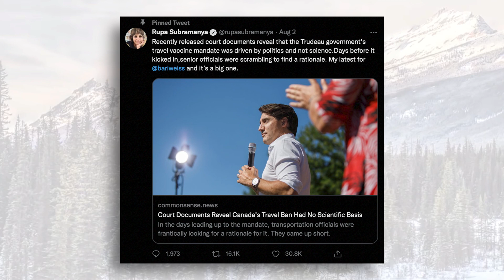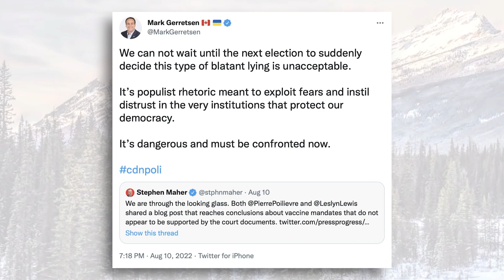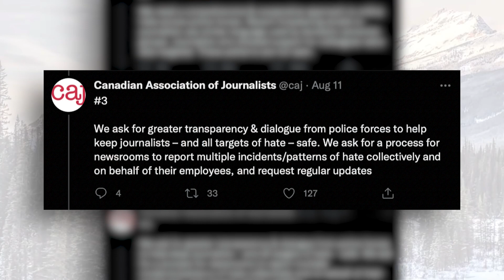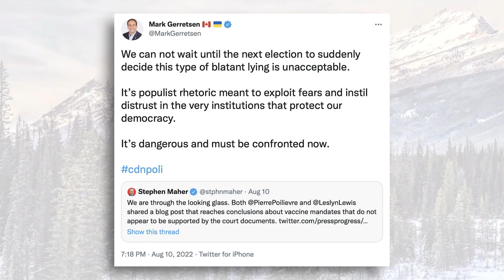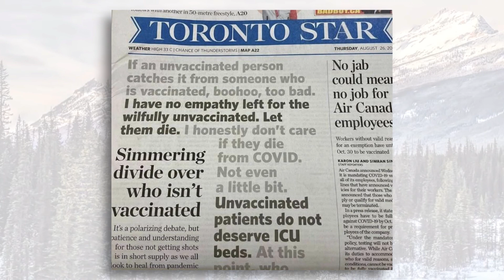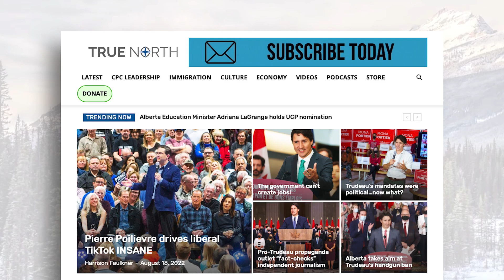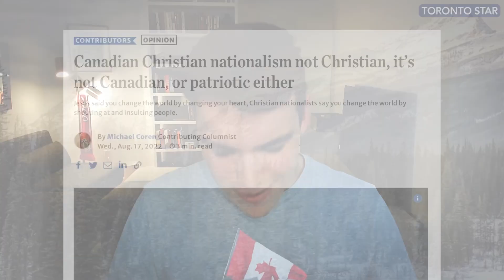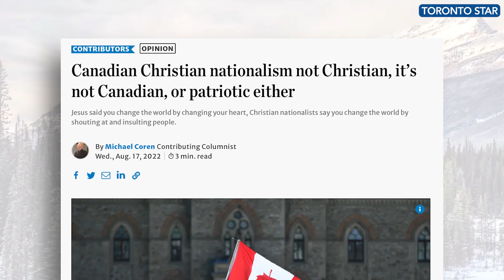Journalists cry over mean tweets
It’s Fake News Friday! This week, True North’s Harrison Faulkner hosts the show and is joined by Rupa Subramanya!

This week, instead of reporting on news that matters to Canadians, so-called journalists in the legacy media made themselves the centre of attention. The Canadian Association of Journalists (CAJ) released a list a of demands to the police after allegedly receiving online threats.

Threats are of course unacceptable, but where was the outrage from the CAJ when independent journalists were being assaulted by police during the Freedom Convoy? Why isn’t the CAJ up in arms about the fact that two-sitting elected officials attacked Rupa for uncovering the government’s political vaccine mandates?

Plus, the legacy media’s fear mongering about Pierre Poilievre continues – this time, a Toronto Star columnists claims Poilievre is fuelling “Christian nationalism.” Give us a break…

Tune into Fake News Friday with Harrison Faulkner and Rupa Subramanya!